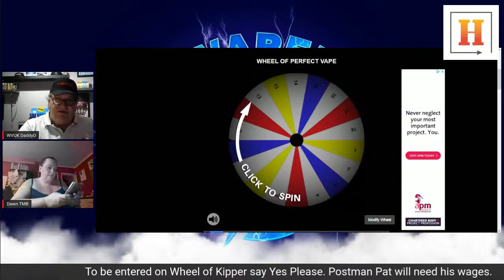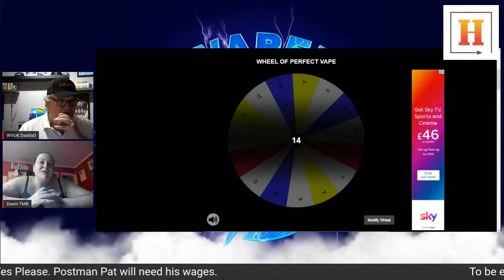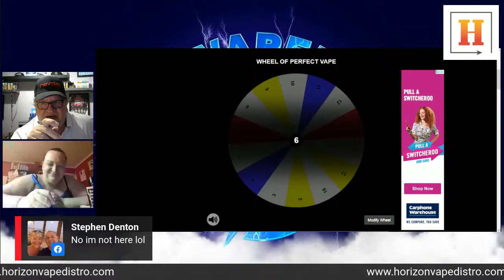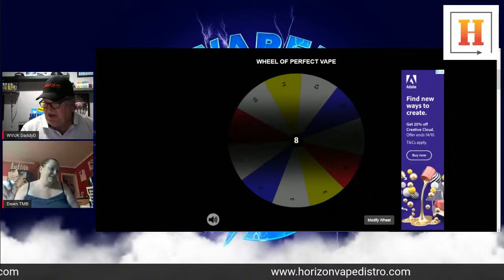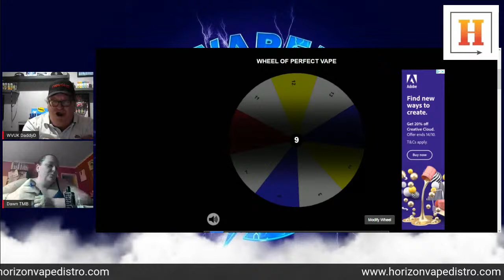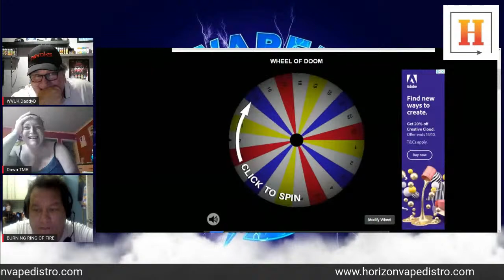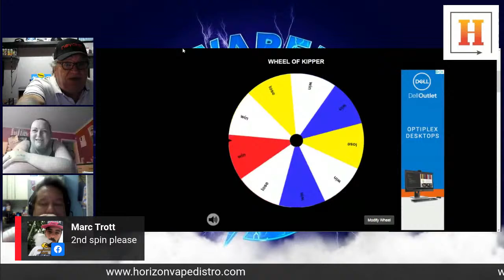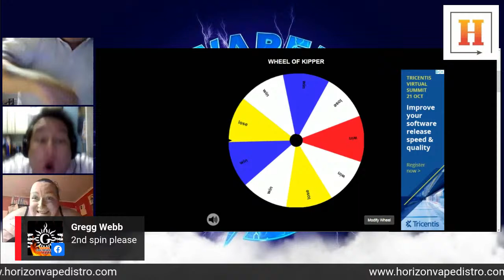Horizon Vape Distro Perfect Vape Desert Review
Horizon Vape Distro Perfect Vape Desert Review plus 5 Member Draw